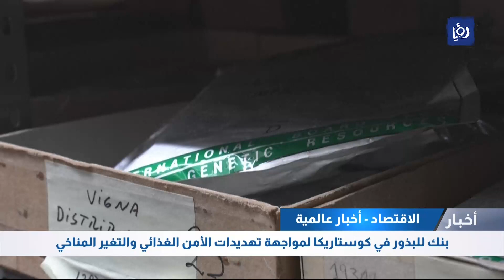مواطنون في إربد يشكون ارتفاع أسعار بعض الأغذية بخاصة الزيوت